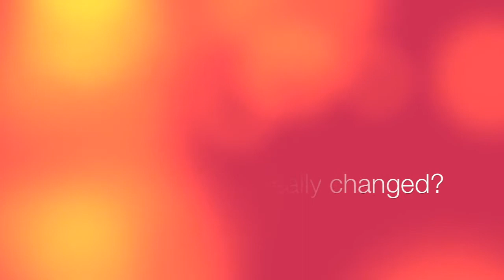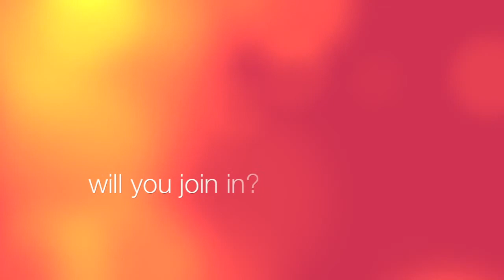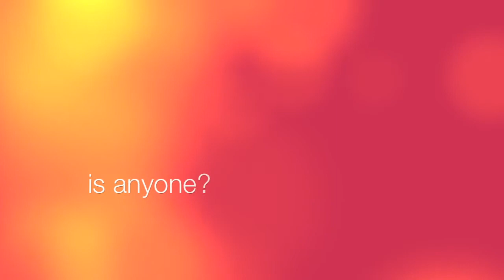Sociology video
amelia's sociology video
song is slice by five for fighting i don't own it or anything